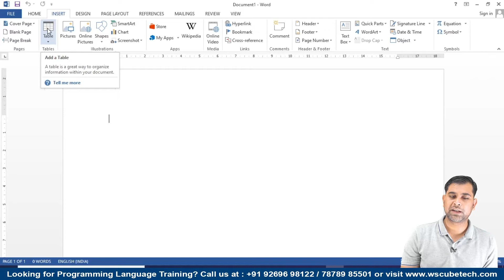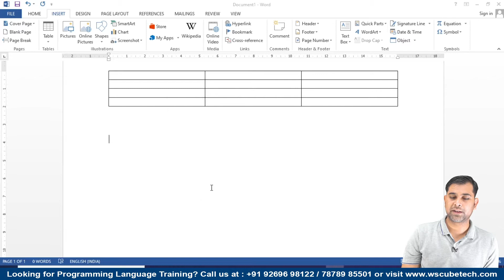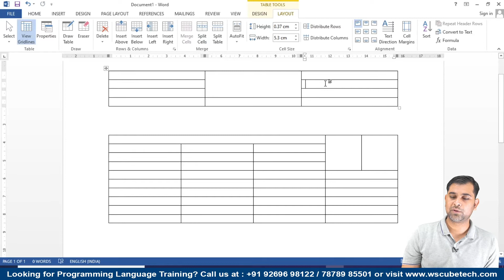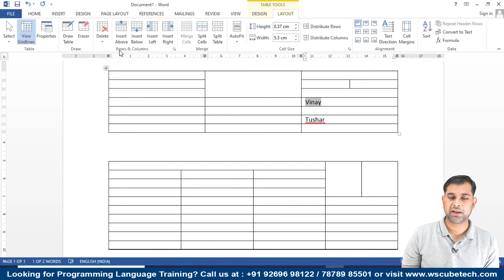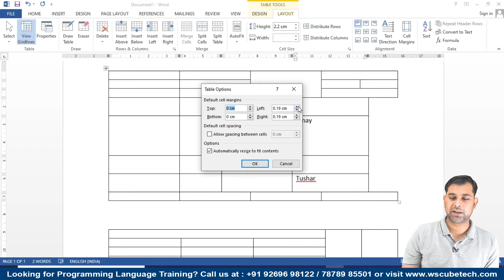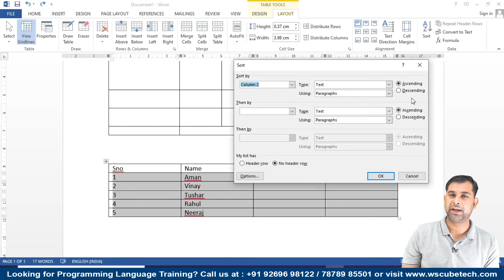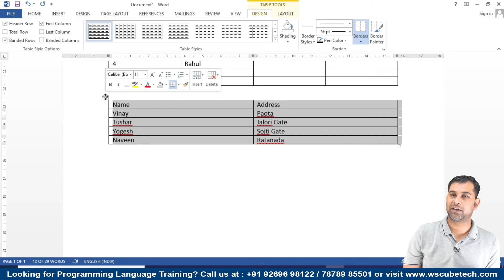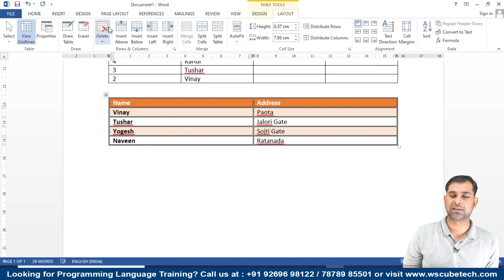How to Create Table in MS Word | Microsoft Word Tutorial in Hindi